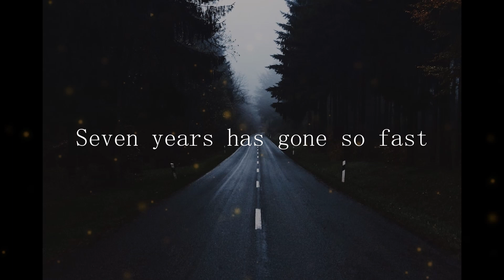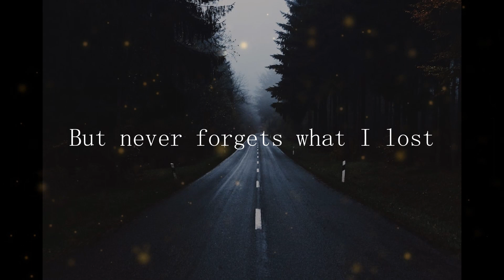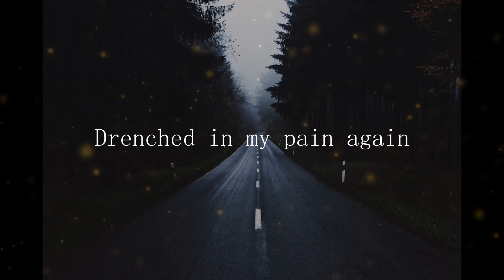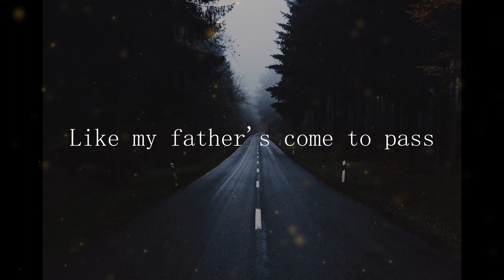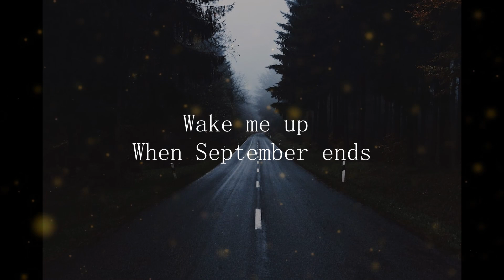Wake Me Up When September ends | Green Day | Lyrics